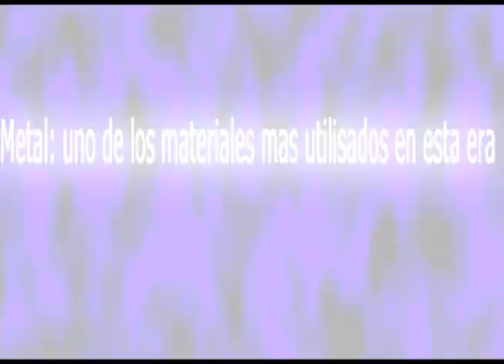JSantana D´Bizarro Bending Metal!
psychokinesis  :Actuación a distancia de una persona sobre un objeto, a través únicamente de su fuerza psíquica y mental, produciendo en éste un desplazamiento, deformación, Etcétera.
en este vídeo podremos apreciar una serie de demostraciones de psicokinesis en este vídeo en especial se puede observar la deformación de objetos sólidos.

Psychokinesis: Acting at a distance from a person on an object only through mental and moral strength, resulting in this shift, distortion, etc.
In this video we will see a series of demonstrations of psychokinesis especially in this video you can see the deformation of solid objects